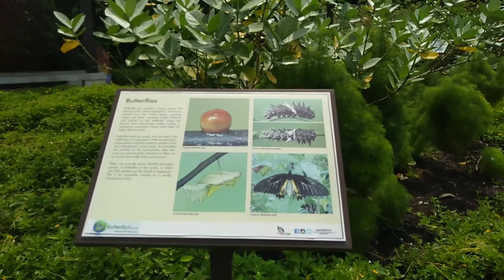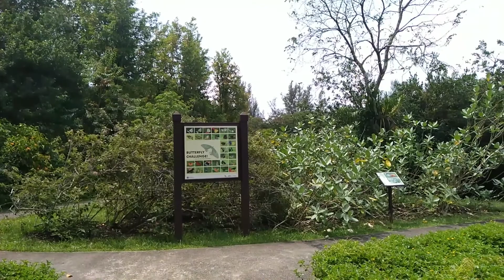BUTTERFLY HILL // NI SALLAM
Butterfly Hill Located at PULAU UBIN Singapore